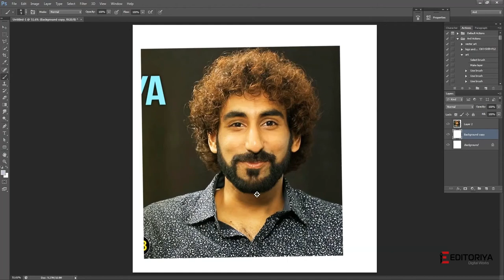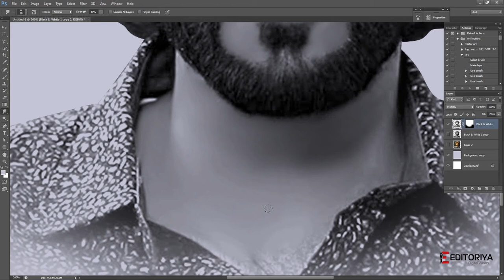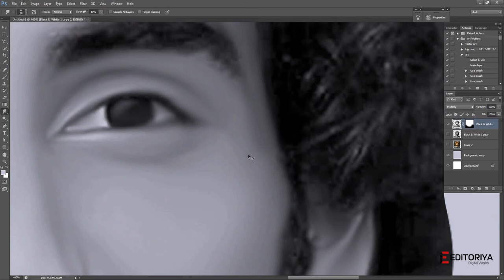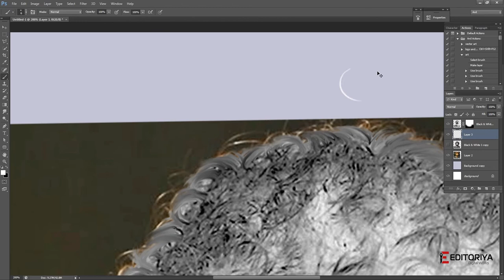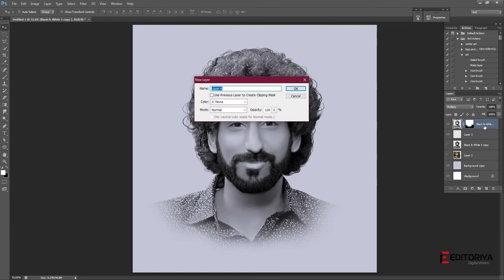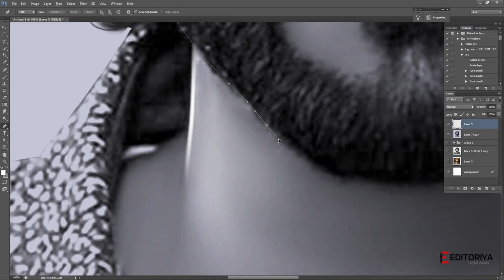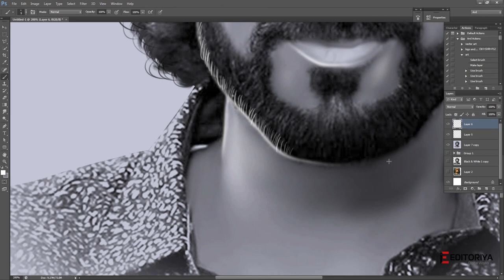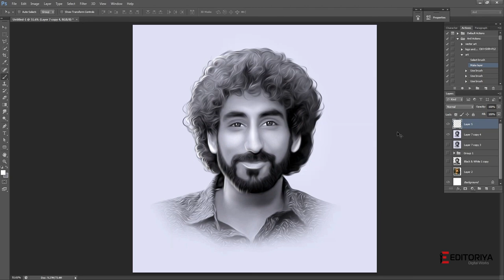Black and White Smudge Digital Paint Tutorial by Editoriya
Singer Karunya Digital Paint